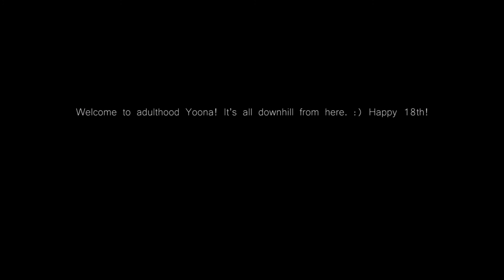Dane @ 18 - A Debut Highlight in Dumaguete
Bethel Guest House, Dumaguete City